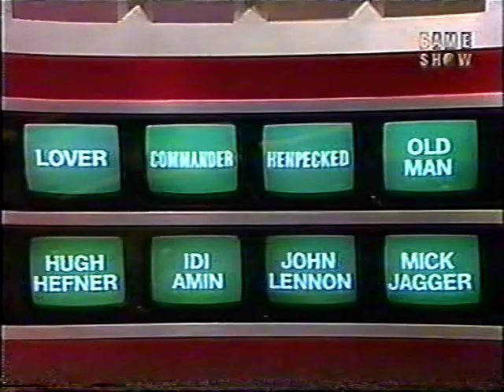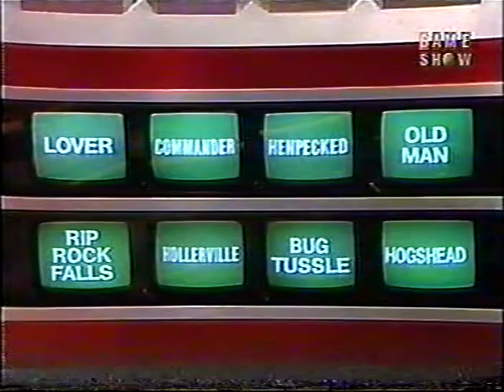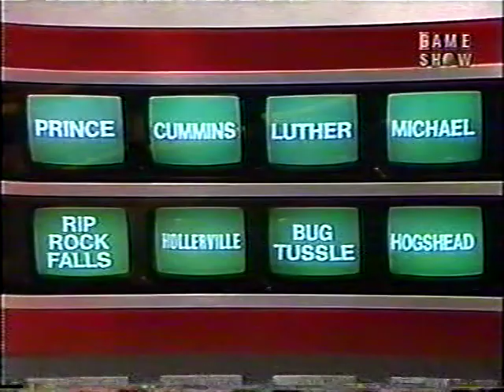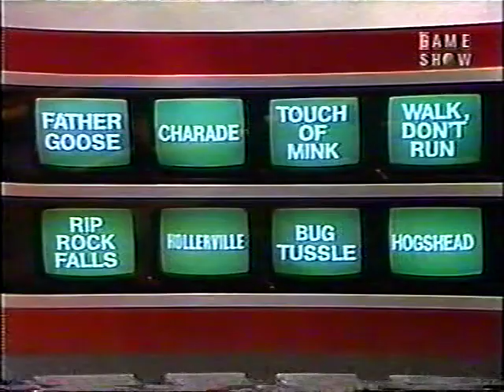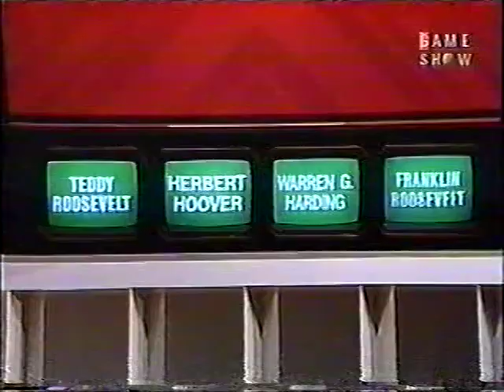Trivia Trap: Ann/John/Alice vs. Betty/Mary/Perry